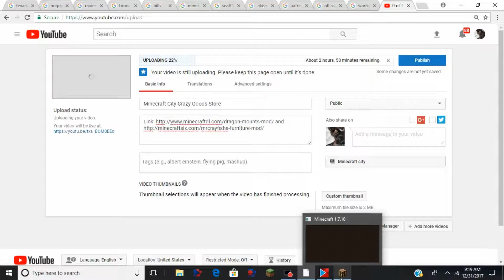Minecraft city Best Western Hotel